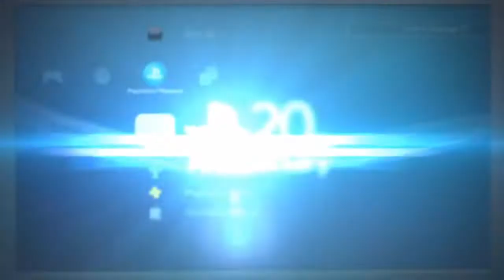Premiere gameplay de HUE